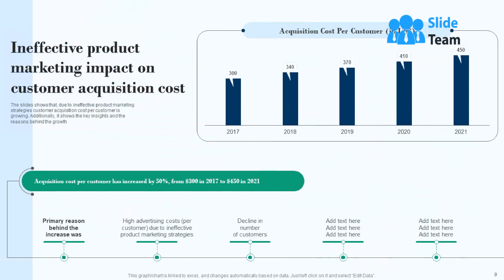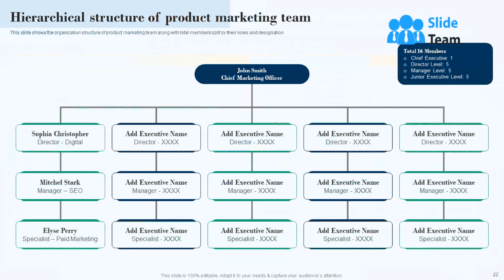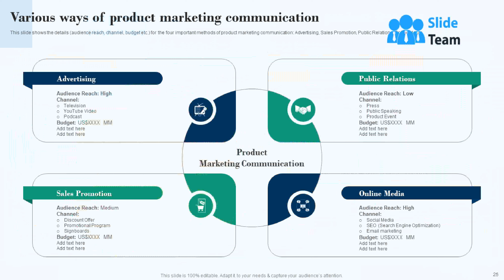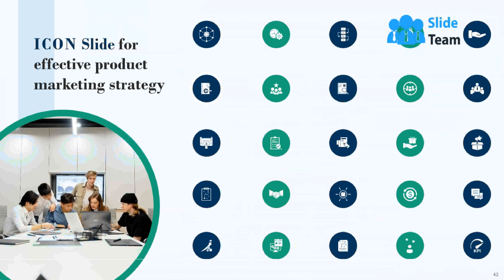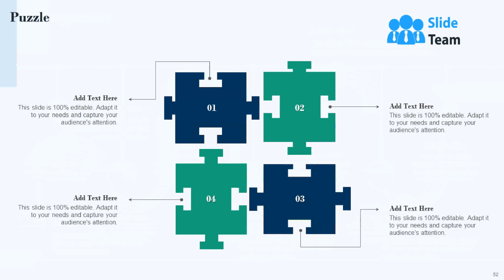Effective Product Marketing Strategy Powerpoint Presentation Slides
Product marketing leadership is the amalgamation of product positioning, messaging, and building strategies to achieve a high adoption rate by customers. It helps to develop synergy between product and marketing teams, allowing them to work towards a common goal. Check out our professionally designed Effective Product Marketing Strategy PowerPoint presentation. At first, it covers the current market situation, which includes market challenges, the impact of ineffective marketing on sales, customer acquisition cost, and customer retention rate. Further, the PPT shows the new product development process, marketing launch plan, and product details, along with SWOT and competitive analysis. Additionally, this module highlights the product marketing process workflow, roadmap plan, marketing communication channel, and product marketing strategy to describe the importance of effective product marketing. Moreover, it includes leadership strategies for efficient product marketing. It also covers team and budget optimization, marketing performance improvement, implementing marketing technology, and alignment with external partners. At last, the presentation covers pay per click campaign dashboard and digital marketing performance dashboard. Download our 100 percentage editable and customizable deck to know more in detail.